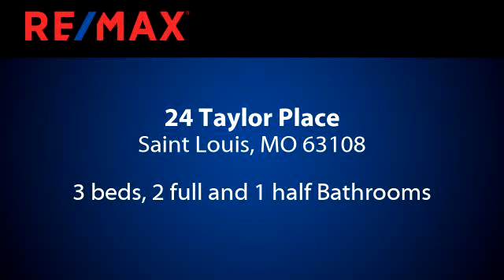Central West End Living | #24 Taylor Place | Townhome FOR SALE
Great Townhome Now FOR SALE at Taylor Place in the CWE —3 Bed | 2.5 Bath —Incredible Outdoor Spaces! Listed $495,000